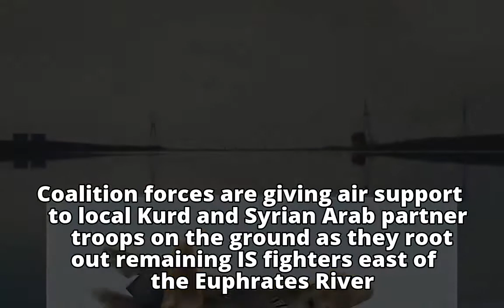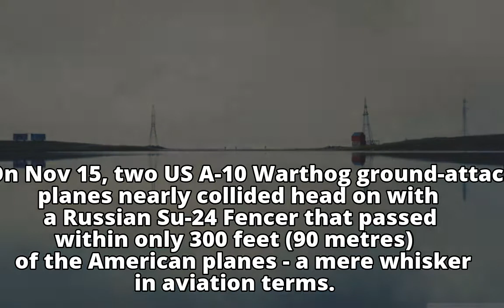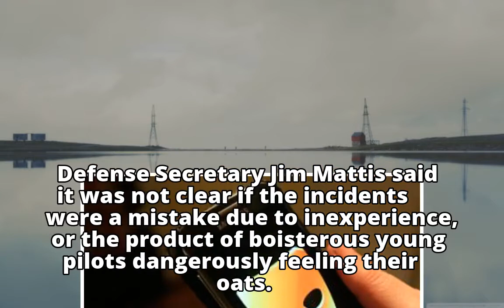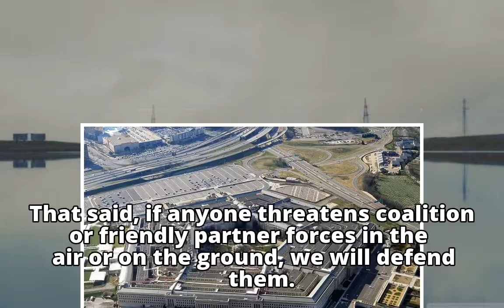Pentagon alarmed by uptick in close calls with Russia jets in Syria